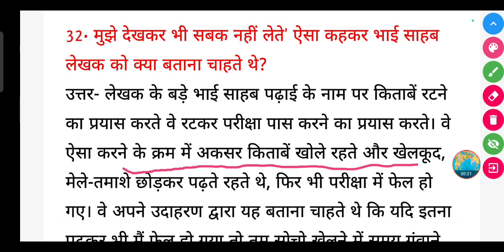मुझे देखकर भी सबक नहीं लेते' ऐसा कहकर भाई साहब लेखक को क्या बताना चाहते थे?